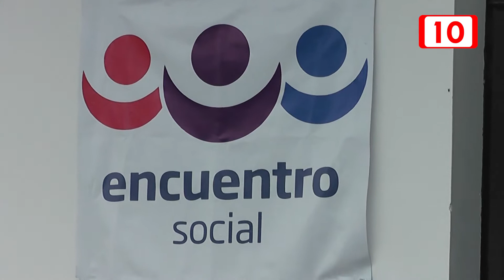Presentan candidato isleño del PES